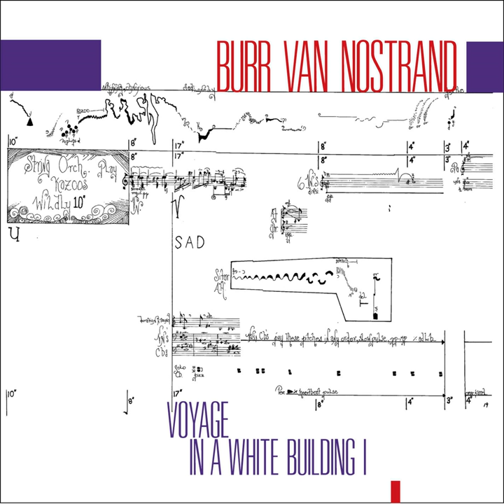Fantasy Manual for Urban Survival: Schwangesang #1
Fantasy Manual for Urban Survival: Schwangesang #1 · Burr Van Nostrand · Jay Humeston · Robert Stallman · Herman Weiss

Burr Van Nostrand: Voyage in a White Building I